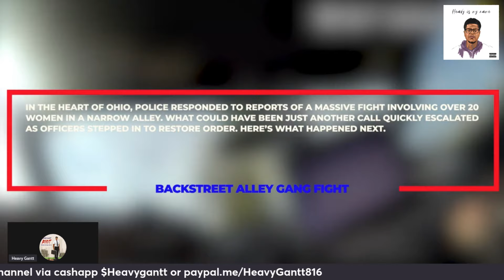20 QWeen Royal Rumble In OHIO On BODYCAM !!!